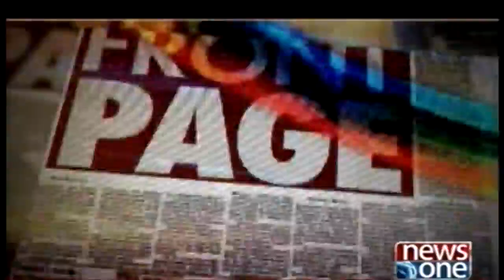Front page | 16-April-2018 | Supreme Court judge Justice Ijaz ul Ahsan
Host: Fizzah Shakil
Guest: Imtaiz Faran